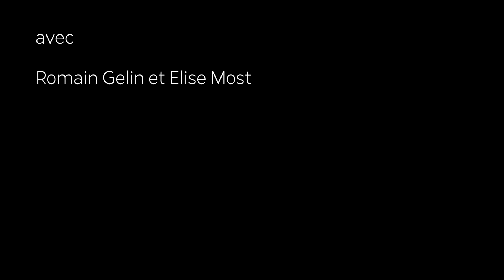La balade de Rodin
Tourné en juin 2020.
Finit en janvier 2021.
Kirchberg, Luxembourg.

Musique de Foucauld Desrousseaux
Image de Sava Dobrev
Montage avec Haralds Smaukstelis et Delyo Dobrev

avec Romain Gelin, Jeanne Roques, Elise Most, Sergio Serrano

avec l'aide de Denitsa Ruseva, Gabriel Thym, Damir Mehic, Keoma Oran.

Merci à l'ESL 1, Luxembourg pour avoir annulé mes examens de BAC afin que je finisse le film.